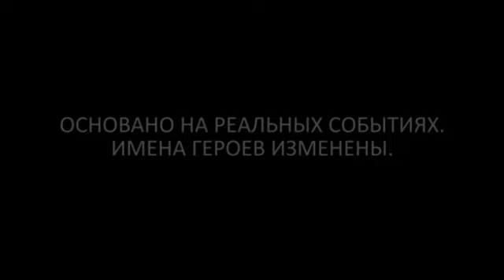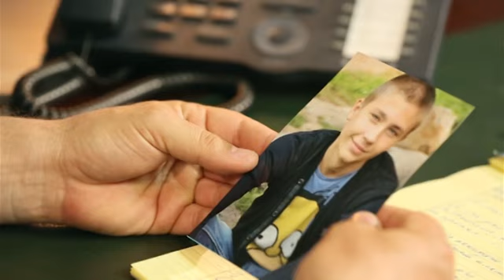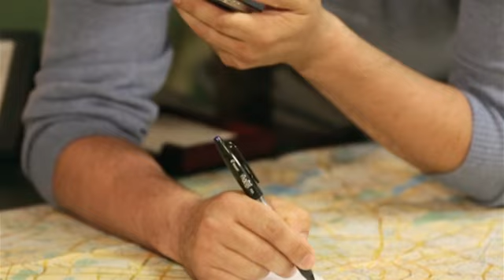Женский детектив | Серия 17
К детективу пришла Валентина Тополева. У женщины пропал сын Алеша. Мальчик отметил свое совершеннолетие и на следующее утро - пропал. Самой Тополевой начинают поступать звонки с требованием выкупа за сына. Детективу удается выяснить, что требующие выкупа не похищали сына Валентины, а лишь пытались заработать на горе матери, потерявшей сына. А сам сын Валентины оказывается в руках преступников.